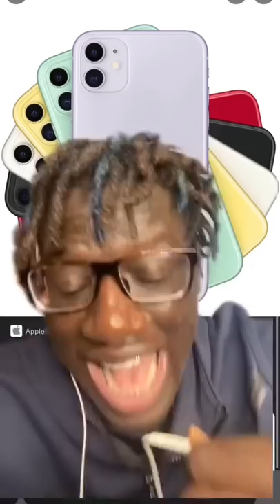Random Things Every IPhone user Struggles With